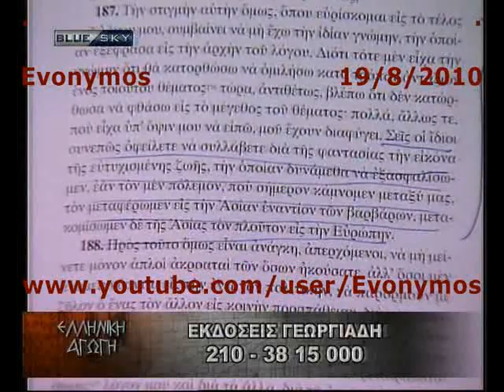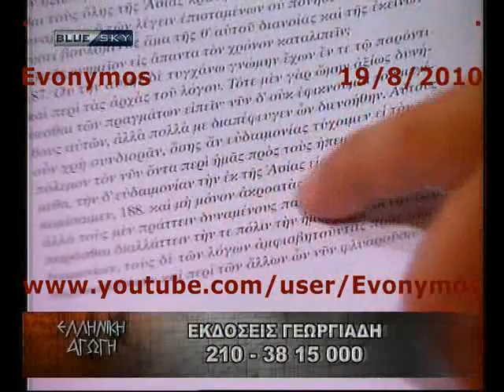Άδωνις 2/2Ισοκράτης Αίμα Φυλή Έθνος & Θολό 19Aug'10